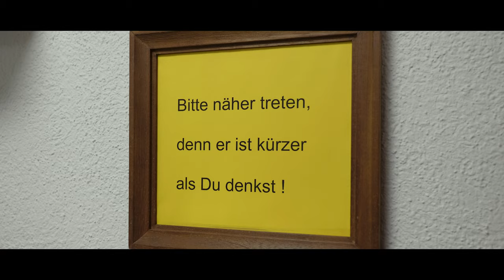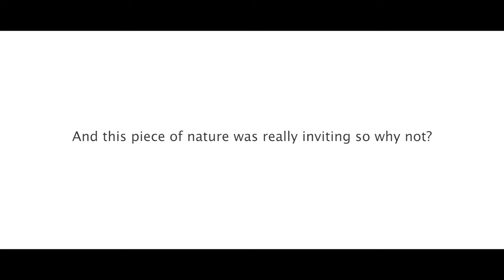Within Temptation - Vlog 29: Aarburg, Switzerland (some Blue Lagoon scenery)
This was the last festival abroad for this festival season. We played with Evanescence and they turned out to be really cool people :-) Also lotsa swimming in this Swiss river...